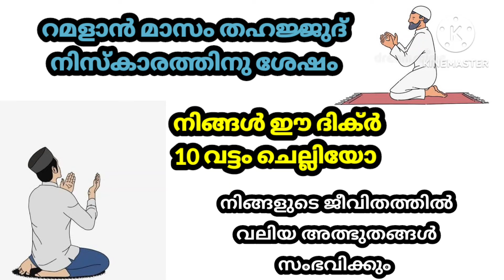റമളാൻ മാസം തഹജ്ജുദ് നിസ്കാര ശേഷം ആര് ഈ ദിക്ർ ചെല്ലുന്നുവോ അവരുടെ ജീവിതത്തിൽ വലിയ അത്ഭുതങ്ങൾ വരും